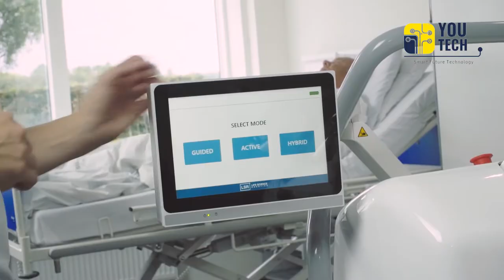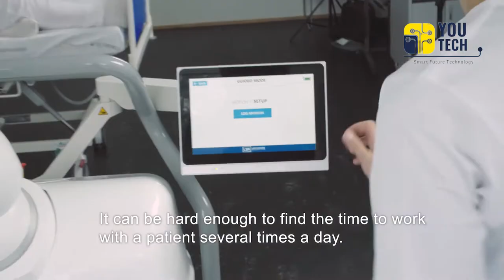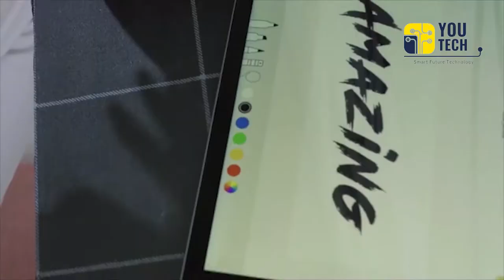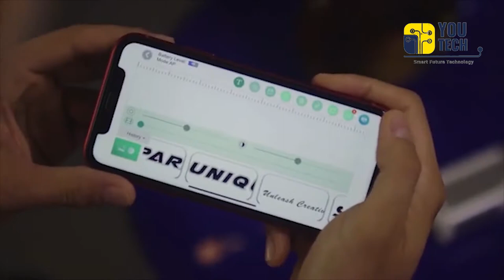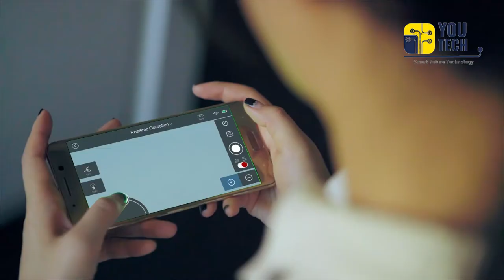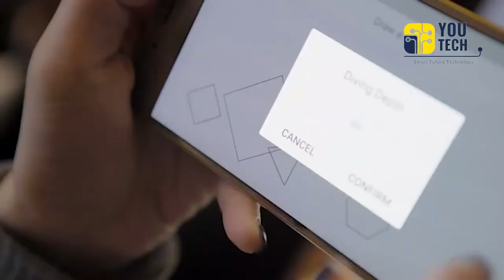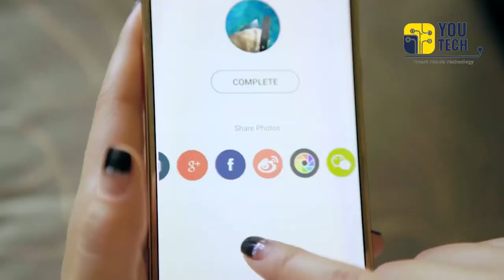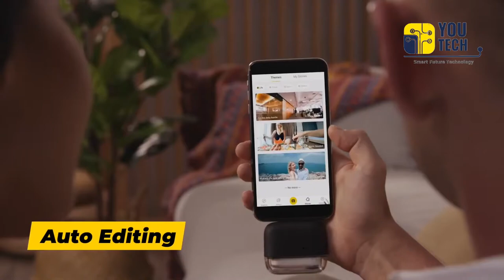New Inventions 1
LIFE SCIENCE ROBOTICS